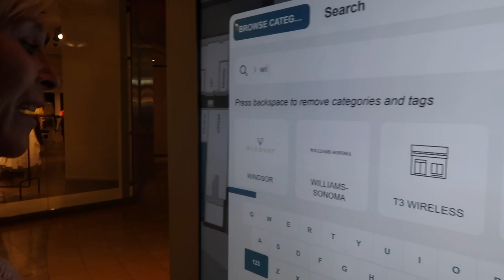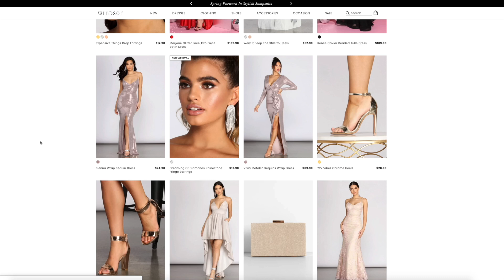come prom dress shopping with me 2020!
Hey guys!! In this video, I took you guys' prom dress shopping with me! There are so many dresses I don't even know where to begin, help me select your fave dress and give me feedback on my insta @sashamorga ! I'm also so excited to share the prom collection I created with Windsor, here is the link to check out the Prom Shop!
Keep in mind one of the dresses isn't available online, so I wasn't able to link it and another wasn't available in the exact style but I linked a similar dress! All listed below!
Plus we are giving away the prom look of your choice over on my Instagram @sashamorga! Go check it out! Unfortunately, YouTube disabled my comments due to me being a minor and they won't be back until I'm 18, so go head over to my Instagram @sashamorga Don't forget to follow me on Instagram to stay up to date with my everyday life because I love posting photos and I always post on my story! Go follow me @sashamorga !! Remember to unplug and give someone a hug. It's healthy. See you guys in my next video! xoxo, Sasha